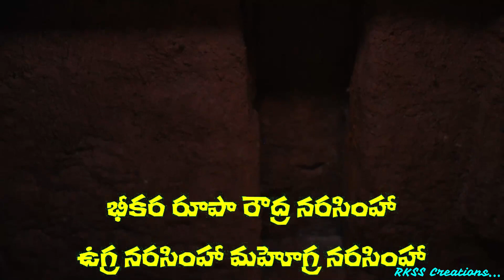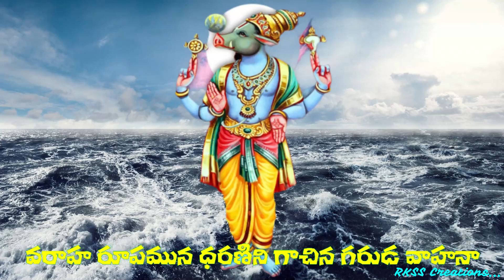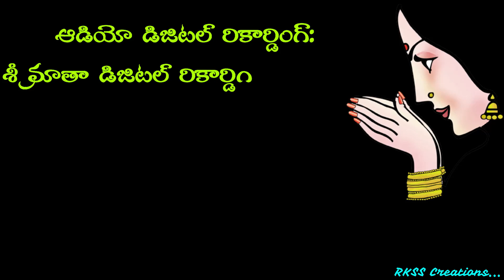శ్రీధర భయహర | Sridhara bhayahara | Bhakti Song Telugu | Omkaram | RKSS Creations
శ్రీ లక్ష్మి నరసింహ స్వామి - భక్తుని మాటను నిజము చేయడానికి, సేవకుని శాపంనుంచి విముక్తుని చేయడానికి స్థంభము నుండి ఉగ్ర రూపమున అవతరించిన శ్రీ మహా విష్ణువు .. తనను శరణు వేడిన భక్తులను భూత, ప్రేత, పిశాచ, అకాల మృత్యు పీడల నుండి నిత్యం కాపాడుతూ ఉంటాడు.

ఈ పాట ద్వారా శ్రీ లక్ష్మి నరసింహ స్వామి ని వేడుకొని అయన అనుగ్రహాన్ని పొందుదాం.

గీత రచన : రామకృష్ణ దువ్వు ,
స్వర కల్పన : ఎస్ వేణు మాధవ్ ,
గానం : టి కృష్ణారావు ,
రికార్డింగ్ : శ్రీ మాత డిజిటల్ రికార్డింగ్, విశాఖపట్నం

Audio Rights with RKSS Creations...

This Song video background was the location of Singirikona Sri Lakshmi Narasimha swamy temple near Tirupathi.

Singirikona Lakshmi Narasimha Swamy Temple, is located at Singirikona Near by Nagileru village, Narayanavanam Mandal, about 7 kms from Narayanavanam on the road going to Nagileru village.

The Temple is located on a small hill on the banks of the Singirikona Waterfalls. There is a pakka road to ascend the hill. Parking facility is also there in front of the temple. The main deity is Lord Sri Lakshmi Narasimha Swamy and Goddess Lakshmi.